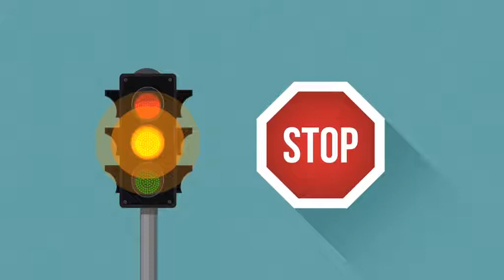402 Traffic Lights TS Creole